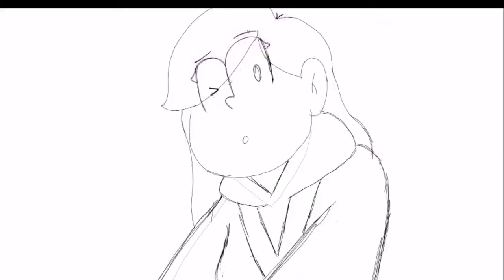Osomatsusan Self Insert Speedpaint Compilation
Heres a few of my speedpaints of my selfinsert(AKA ME, cuz im sad lol) and the Matsu boys
Programs:
Movie Maker
iBispaintx

MUSIC @ Youtube studio - The Beaten Path
Osomatsusan @ Fujio Akatsuka, Yoichi Fujita and Shū Matsubara
ART/Self Insert @ Me